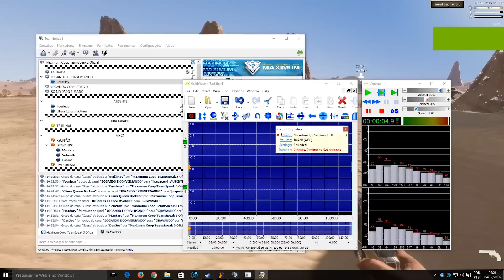SUNSET RANGERS COOP #4 - TESTANDO O NOVO PATCH! / 1080p PT-BR